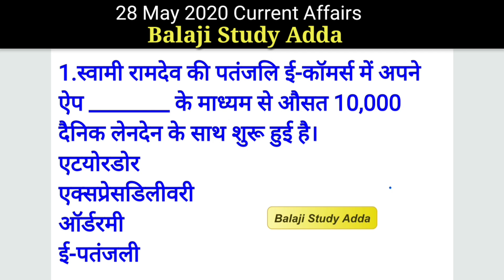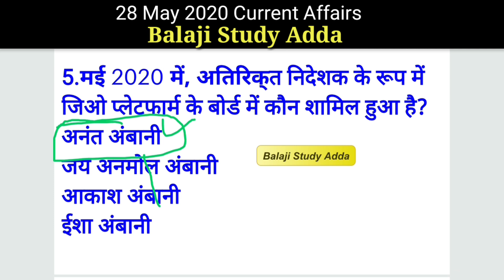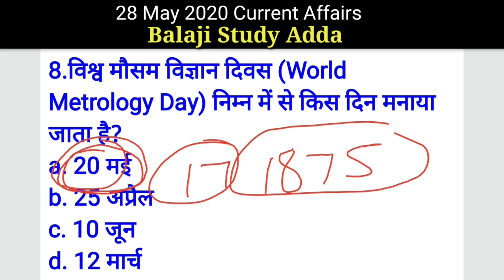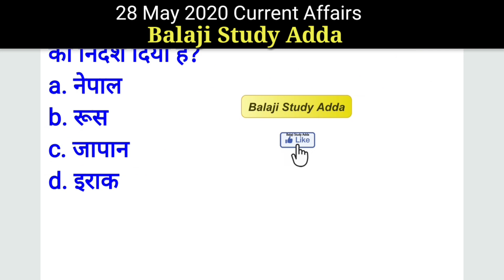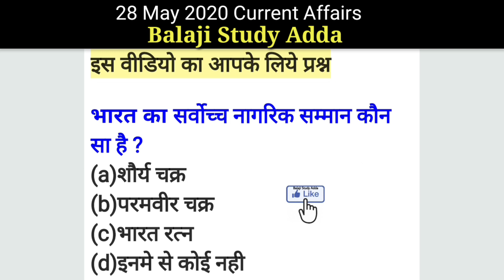28 May 2020 Current Affairs With PDF | Daily Current Affairs | Current Affairs in hindi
🔴PDF🔴 आज 15 मई यहाँ से डाउनलोड करे
👉 Will Provide SOON👈

🔴PDF🔴 आज 13 मई यहाँ से डाउनलोड करे